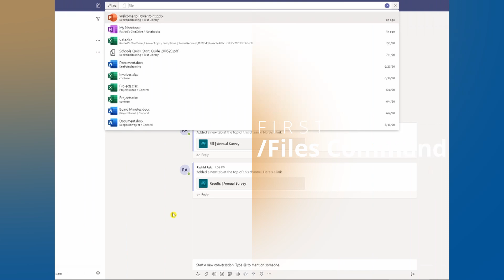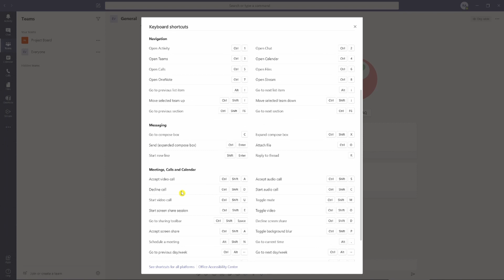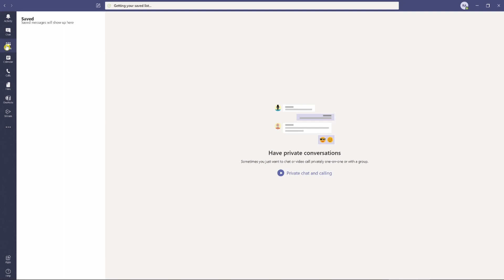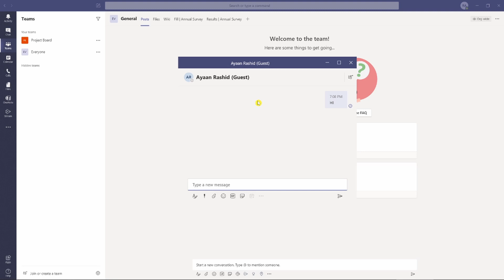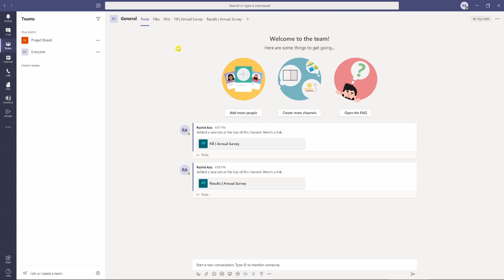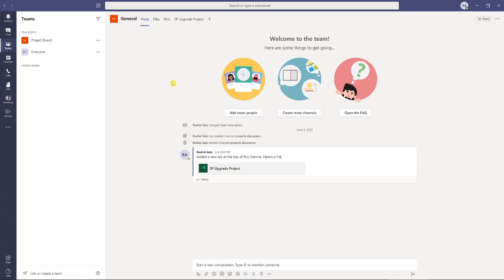How to use The Command Box in Microsoft Teams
In this demo, I will show you how to use them command box in Microsoft teams. I will demo 9 most useful commands of  Microsoft Teams Command Bar. Commands are shortcuts for performing common tasks in Teams, e.g. update your status, go to a specific channel, show your recent files and saved messages, and more.

Timeline:
00:00     Introduction to Microsoft Teams Command Box
00:34    /Files Microsoft Teams Command
01:05    /Keys Microsoft Teams Command
01:40    /Whatsnew Microsoft Teams Command
02:18   /Saved Microsoft Teams Command
02:52   /Help Microsoft Teams Command
03:25   /Pop Microsoft Teams Command
03:52   /Mentions Microsoft Teams Command
04:03   /dnd /away /Available Microsoft Teams Command
04:36   /Goto Microsoft Teams Command
04:58   Wrapup